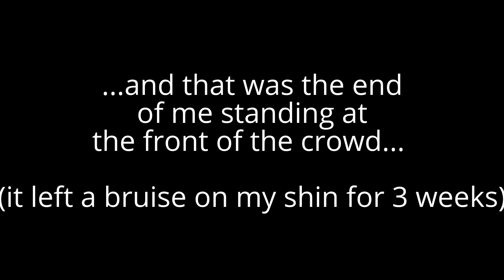An incredible experience! || Lewes Bonfire Night | Travel Diary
A group of friends and I traveled from Brighton to Lewes on Wednesday 5th November 2014, for the annual Lewes Bonfire Society night. It was an eye opening experience, as I have never been to a bonfire event quite like this before.

I have also written a blog about this event with my favourite photos if you want to check that out too.

Filmed with: Canon SX280 HS